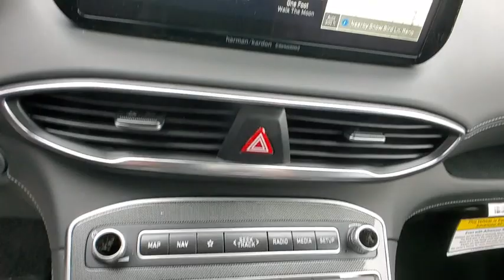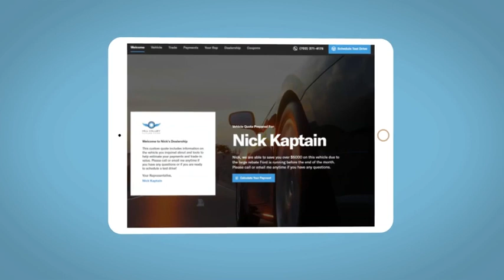2023 Hyundai Santa_Fe_Hybrid Reno, Carson City, Northern Nevada, Sacramento, Roseville, NV PH004263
Stormy Sea New 2023 Hyundai Santa_Fe_Hybrid Limited AWD available in Reno, Nevada at Lithia Hyundai of Reno. Servicing the Carson City, Northern Nevada, Sacramento, Roseville, NV area

Nav System Moonroof Heated Leather Seats Heated Rear Seat Power Liftgate All Wheel Drive Turbo Charged Engine Aluminum Wheels. EPA 30 MPG Hwy/33 MPG City! Stormy Sea exterior and Black interior Limited trim. SEE MORE! KEY FEATURES INCLUDE: Leather Seats Navigation Sunroof Panoramic Roof All Wheel Drive Power Liftgate Heated Driver Seat Heated Rear Seat Cooled Driver Seat Back-Up Camera Turbocharged Hybrid Premium Sound System Satellite Radio iPod/MP3 Input. Rear Spoiler MP3 Player Keyless Entry Privacy Glass Remote Trunk Release. OPTION PACKAGES: CARPETED FLOOR MATS. Hyundai Limited with Stormy Sea exterior and Black interior features a 4 Cylinder Engine with 226 HP at 5500 RPM*. EXPERTS REPORT: Great Gas Mileage: 33 MPG City. WHY BUY FROM US: Lithia Hyundai of Reno sells new Hyundais certified pre-owned Hyundais and used cars trucks and SUVs! We have excellent finance options as low as 0% on select models in addition to all avilable Hyundai incentives and rebates! We also specialize in second chance financing! We are located in Northern Nevada at 2620 Kietzke Ln. Our hours are Monday-Saturday 8: 30am - 8pm and Sundays 10am - 6pm. 100% customer satifaction is our priority! Price does not include $449 Dealer doc fee taxes and license fees. Price contains all applicable dealer incentives and non-limited factory rebates. You may qualify for additional rebates; see dealer for details.